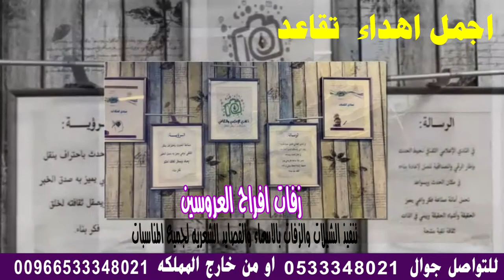اجمل تقاعد اقوى كلمه وشيله بمناسبة التقاعد || هدية تقاعد || استديو شيلات0533348021 استديو شيلات , .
شيلة تقاعد معلمه - شيلات تقاعد - اغنية تقاعد - هدية تقاعد اهداء بمناسبة التقاعد

تهنئة تقاعد - اهداء بمناسبة التقاعد - شيلات تقاعد بدون موسيقى -
شيله بمناسبة تقاعد معلمه
شيله بمناسبة تقاعد معلمه معلمة,
شيله بمناسبة تقاعد معلمه ناجحه,
شيله بمناسبة تقاعد معلمه نور الدين,
شيله بمناسبة تقاعد معلمه مريم,
شيله بمناسبة تقاعد معلمه كبيره,
شيله بمناسبة تقاعد معلمه قصيره,
شيله بمناسبة تقاعد معلمه قصيده,
شيله بمناسبة تقاعد معلمه غاليه,
شيله بمناسبة تقاعد معلمه غريبه,
شيله بمناسبة تقاعد معلمه ظريفه,
شيله بمناسبة تقاعد معلمه ظهر,
شيله بمناسبة تقاعد معلمه ظافر,
شيله بمناسبة تقاعد معلمه طويله,
شيله بمناسبة تقاعد معلمه ضربه,
شيله بمناسبة تقاعد معلمه صوفيا,
شيله بمناسبة تقاعد معلمه صدام حسين,
شيله بمناسبة تقاعد معلمه شاذه,
شيله بمناسبة تقاعد معلمه شريره,
شيله بمناسبة تقاعد معلمه شريرة,
شيله بمناسبة تقاعد معلمه شاشه سوداء,
شيله بمناسبة تقاعد معلمه سودانيه,
شيله بمناسبة تقاعد معلمه زهراء,
شيله بمناسبة تقاعد معلمه زوجي,
شيله بمناسبة تقاعد معلمه زهره,
شيله بمناسبة تقاعد معلمه روعه,
شيله بمناسبة تقاعد معلمه ذكر,
شيله بمناسبة تقاعد معلمه ذكرى,
شيله بمناسبة تقاعد معلمه ذكريات,
شيله بمناسبة تقاعد معلمه ذياب,
شيله بمناسبة تقاعد معلمه ذا فويس,
شيله بمناسبة تقاعد معلمه خصوصي,
شيله بمناسبة تقاعد معلمه خيريه,
شيله بمناسبة تقاعد معلمه جاده,
شيله بمناسبة تقاعد معلمه جابر,
شيله بمناسبة تقاعد معلمه جديد,
شيله بمناسبة تقاعد معلمه جده,
شيله بمناسبة تقاعد معلمه ثلاثه,
شيله بمناسبة تقاعد معلمه ثاني,
شيله بمناسبة تقاعد معلمه ثالثه,
شيلة تقاعد معلمة بدون اسماء,
شيلة تقاعد معلمه بدون اسم,
شيلة تقاعد معلمة بدون موسيقى,
شيلة تقاعد معلمة بدون حقوق,
شيلة تقاعد معلم بدون حقوق,
شيله بمناسبة تقاعد معلمه 007,
شيله بمناسبة تقاعد معلمه 18,
شيله بمناسبة تقاعد معلمه 2021,
شيله بمناسبة تقاعد معلمه 2020,
شيله بمناسبة تقاعد معلمه 2019,
استديو شيلات بالاسماء
استديو شيلات الرياض
استديو شيلات رخيص
استديو شيلات الدمام
استديو يسوي شيلات
استديو تسجيل شيلات ينبع
شيلات استديو همس
استديو نجوم الشيلات
استديو تسجيل شيلات نجران
استديو شيلات خميس مشيط
شيلات استديو جولدن ميديا
استديو تسجيل شيلات في مكه
مشروع استديو شيلات
استديو تسجيل شيلات بخميس مشيط
موقع استديو شيلات
استديو لتسجيل الشيلات
استديو لعمل الشيلات
استديو لتسجيل الشيلات بالرياض
استديو تنفيذ الشيلات
استديو تسجيل شيلات للبيع
شيلات استديو تون لايف
استديو شيلات في الطائف
استديو شيلات في الرياض
استديو شيلات في ابها
استديو شيلات في الطايف
استديو تسجيل شيلات في جدة
استديو شيلات غرب الرياض
استديو شيلات عرعر
استديو عمل شيلات
استديو شيلات طرب
استوديو صوتي شيلات
استديو شيلات شرق الرياض,
شيلات استديو شهامه,
استديو شيلات زفات,
شيلات استديو زفين,
استديو شيلات رخيص الكويت,
شيلات استديو روائع المملكة,
رقم استديو شيلات,
رقم استديو شيلات جده,
استديو شيلات حائلو,
استديو تسجيل شيلات حفر الباطن,
حراج استديو شيلات,
استديو شيلات تخرج,
استديو شيلات ترحيب,
استديو تسجيل شيلات,
استديو تسجيل شيلات الكويت,
استديو تسجيل شيلات الدمام,
استديو تسجيل شيلات الرياض,
استديو شيلات بالمدينة,
استديو شيلات بجدة,
استديو شيلات بالدمام,
استديو شيلات بريده,
استديو شيلات بالحفر,
استديو شيلات الشرقيه,
استديو شيلات القصيم,
شيلات مطير,
شيلات عتيبه,
شيلات شمر
شيلات بني مالك,
شيلات زهران ,
شيلات السعوديه